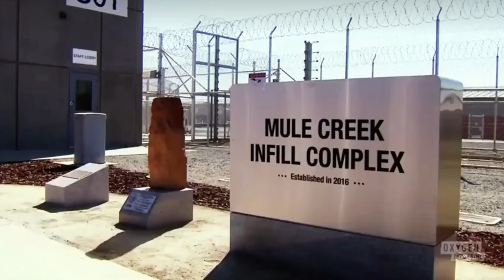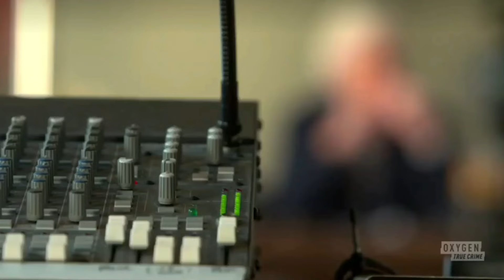Lyle Menendez’s Dateline Interview with Keith Morrison | Unthinkable: The Menendez Murders